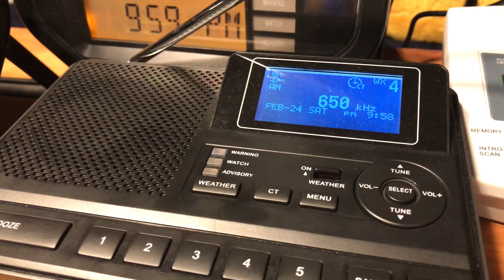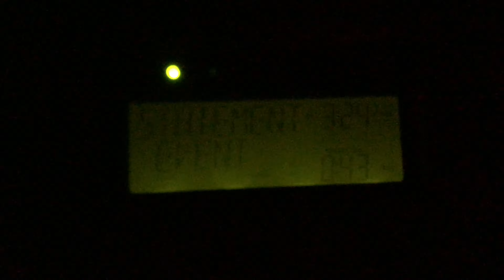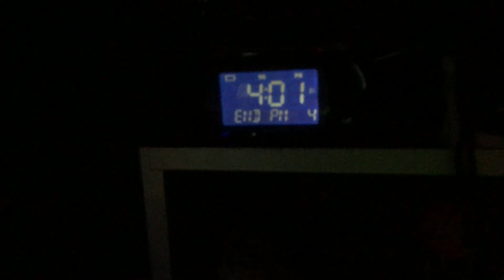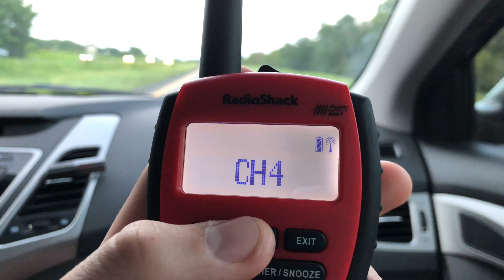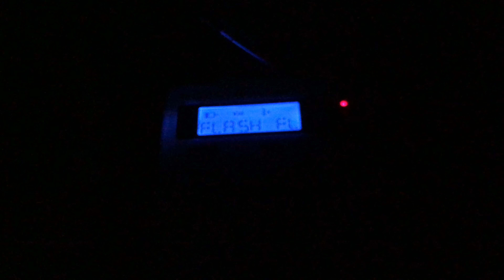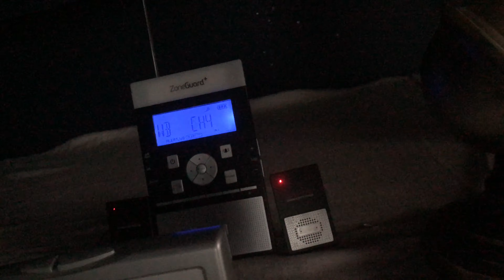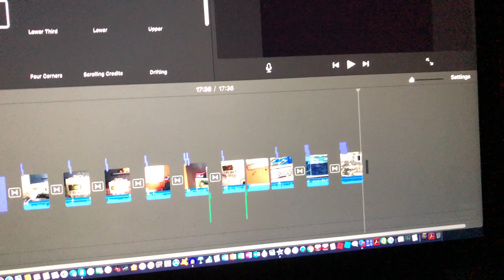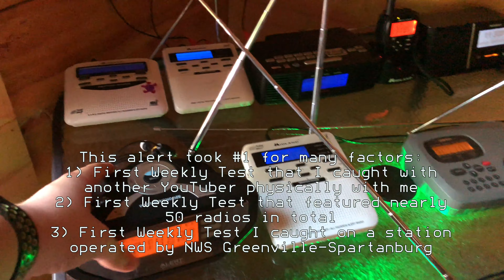TOP 10 EAS's of 2018